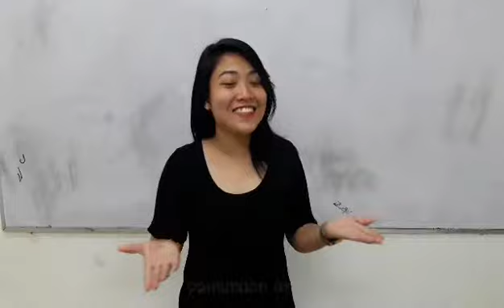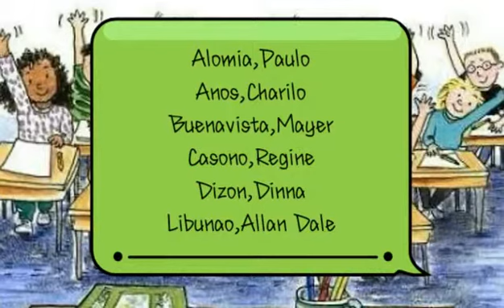Please Don't Watch if you are not Ready!